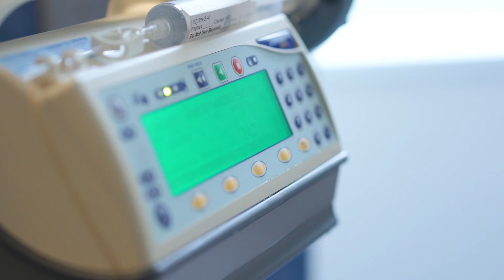MJ's Story: Boys Town Pediatric Muscle and Weakness Clinic - Boys Town National Research Hospital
​​​​​Following his newborn screening, MJ was diagnosed with spinal muscular atrophy.

“We had no idea what it was," said John, MJ's father. “It was pretty terrifying. We just started googling it, finding out what it was and what it meant."

Their search led them to the Boys Town Pediatric Muscle and Weakness Clinic, led by Dr. Lopez Chacon.

Thankfully, MJ wasn't yet exhibiting any symptoms, but Dr. Lopez Chacon knew it was crucial to start gene therapy infusions right away at Boys Town National Research Hospital. MJ's long-term prognosis, so far, is excellent.